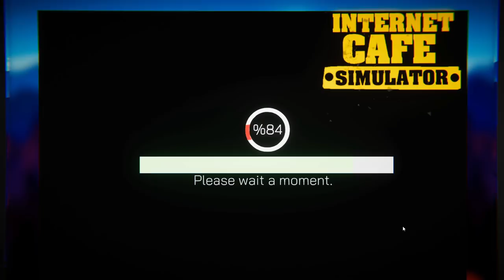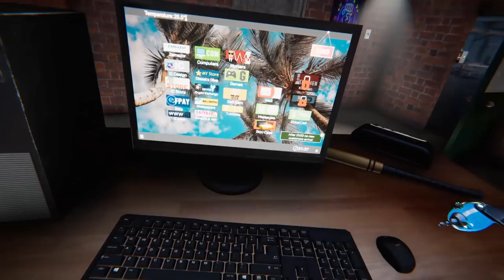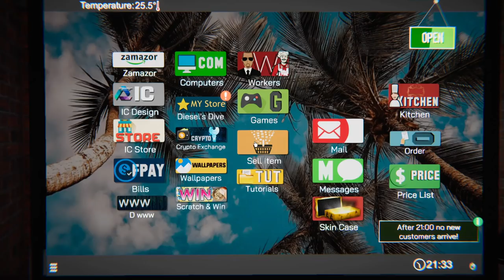FIRST LOOK : Started an Internet Cafe and I Regret Nothing - Internet Cafe Simulator Gameplay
I started an Internet Cafe and I Regret Nothing!  Welcome to Internet Cafe Simulator!  The game where you can hop on the internet, feed your customers, and get rid of unruly customers!  Check it Out!  Getting Started today!

and